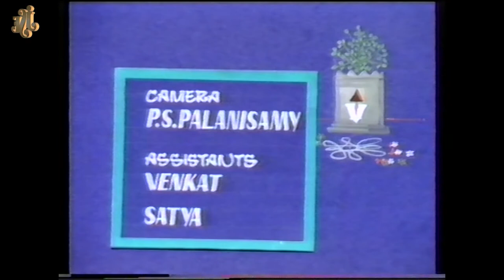Popular Annamayya Katha | Annamacharya Keerthanalu | Latest Devotional | Jayasindoor Andhra Padhya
Natakam: Annamayya Katha
Introduction: Kamishetty Srinivasulu
Lyrics: T.A. PadmanabhaRao
T.V.Adaptation:Gowtham
Annamacharya : T. Haragopal
Young Annamacharya :Master Venkateswarlu
Vishnu Muni : A. Krishna Reddy
King :S.Peeran
Minister :C. Prakash Raju
Untouchable :D. Madhavayya
Purandaradasa :D.V. Suresh
Disciples : Mogeleswar & Party Doraiswamy
Ranjani:K. Devi
Tirumalamba: L.K. Kasthuru
Akkamamba: T. Swapna Priya
Alivelumanga: Priyavadana, Lakshmidevi
Lakkamamba:Lakshmi Kanthamma,
Lakshmi
Dance Direction:N. Sumathi
Playback singers:Ramakrishna, N.C. Rajyalakshmi
Vijayalakshmi sarma
Executive officer:R. Muni, TTD
Villagers of Kasipentla:N. Chenghaih Naidu, Oleti Jayarama Naidu,Oleti Bhaskar Naidu,Oleti Malleswara Naidu
Costumes:M.L. Dress Land
Outdoor Unit:Moorthy Movies
South Indian Artists Association, Madras